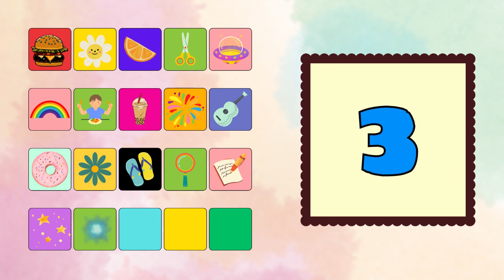Counting Game for Kids | 10 to 20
Interesting video for kids to learn to count from 10 -20. Kids educational learning video of counting.